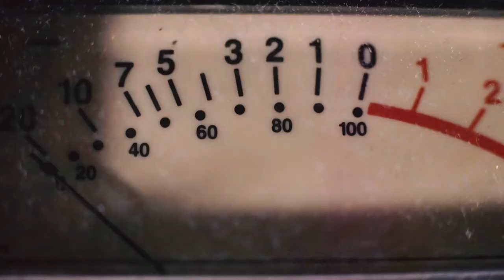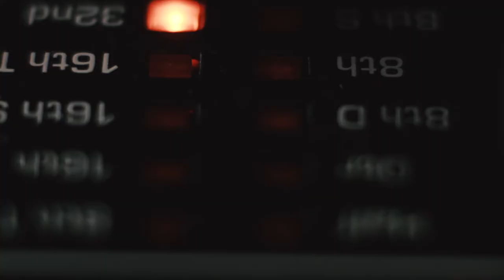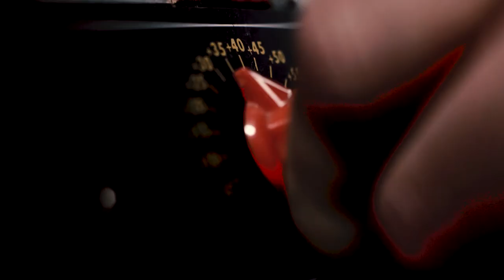Howard - Together Alone Album (mini-documentary)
A sneak-peek at the sessions behind the recording of Howard's upcoming album, "Together Alone," directed and filmed by Sage Atwood.